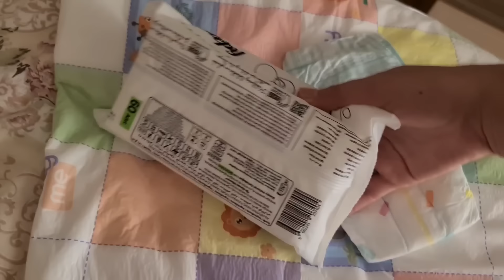روتيني صباحي مع بيبي (2أشهر) بالتفصيل😍/أنشطة و العناية بالبيبي وأكثر../فطور صحي للمرضعة❤️